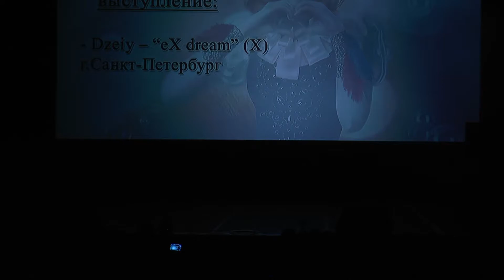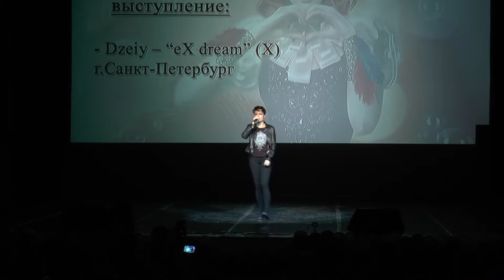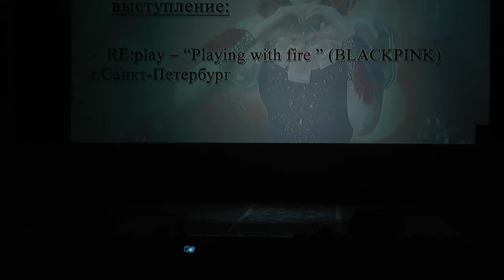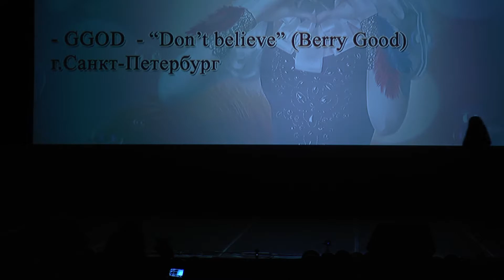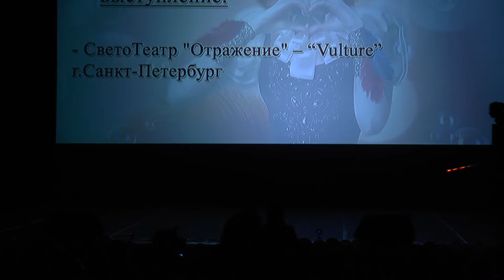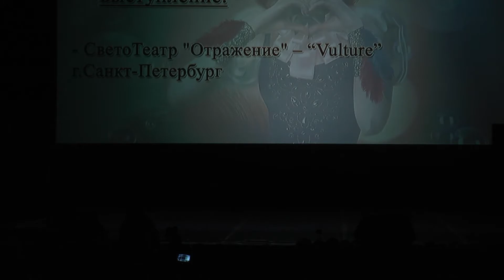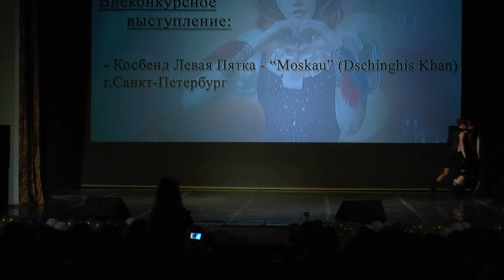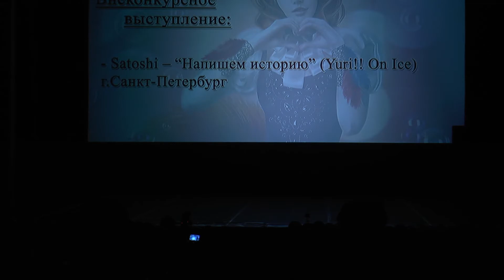AniCon 2017 - Day 2 - Block 4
- Nana Simons – “IL Mondo” (IL Volo) – г.СПб
- Dzeiy – “eX dream” (Х) – г.СПб
- RE:play – “Playing with fire ” (BLACKPINK) – г.СПб
- GGOD - “Don’t believe” (Berry Good) – г.СПб
- СветоТеатр "Отражение" – “Vulture” - г.СПб
- DANCE IN THE DARK – “Telephone” (Lady Gaga) – г.СПб
- Косбенд Левая Пятка - “Moskau” (Dschinghis Khan) – г.СПб
- Satoshi – “Напишем историю” (Yuri!! On Ice) - г.СПб